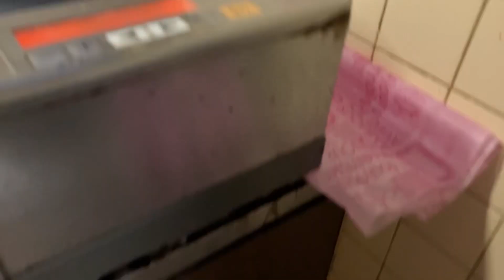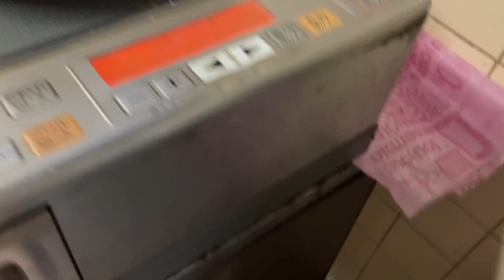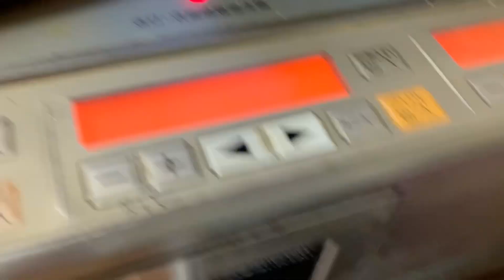Tokwa at Baboy for my Son's dinner